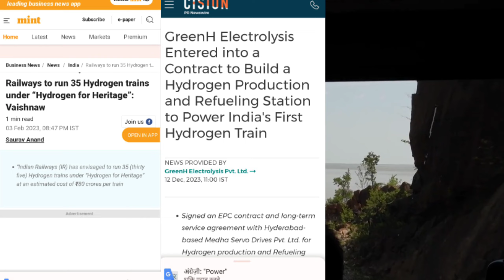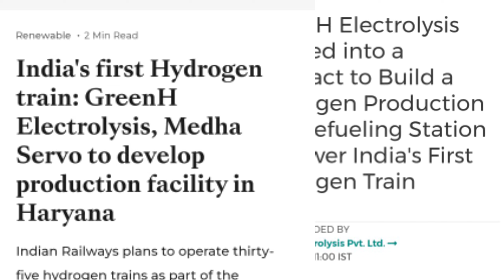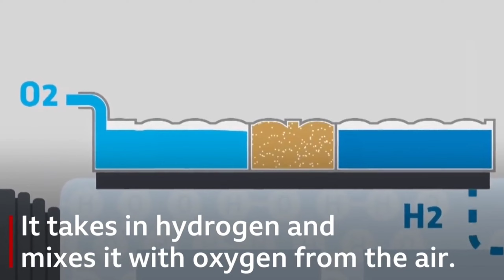INDIAN Railways Build India's First Hydrogen Train Refueling Station in Haryana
Note : -
1-):  This video is only for the purpose of.

2-): This video has no negative impact on the
       them.

3-): This video is also for teaching  belong to